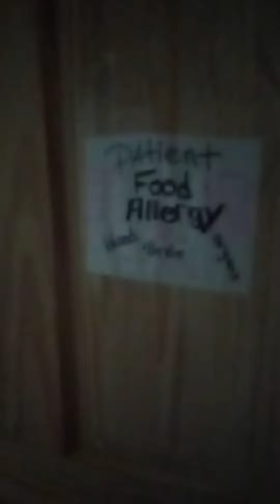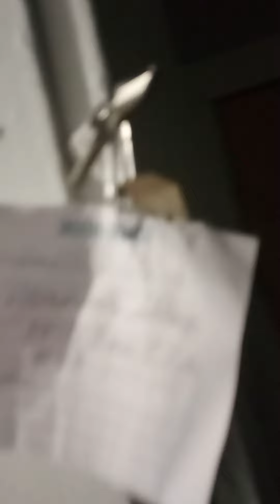the Colorado St apt 401..storage shed and David and Dennis kidwell..invisible thief's and them